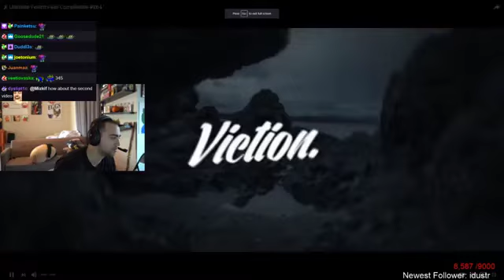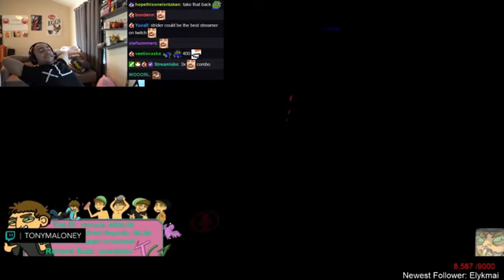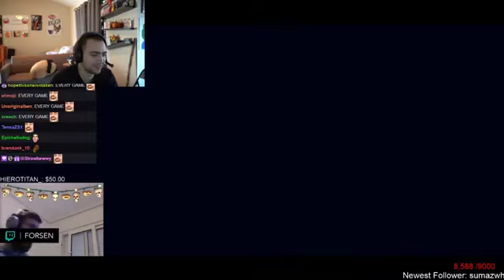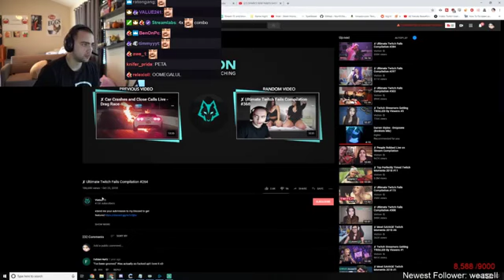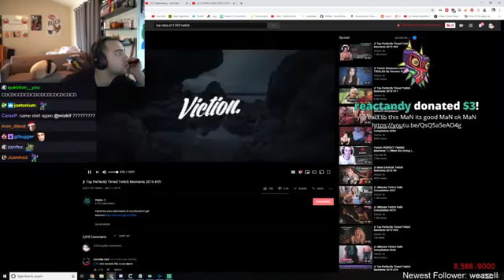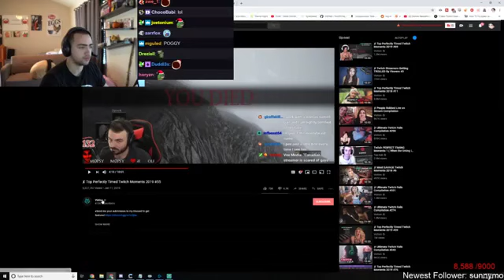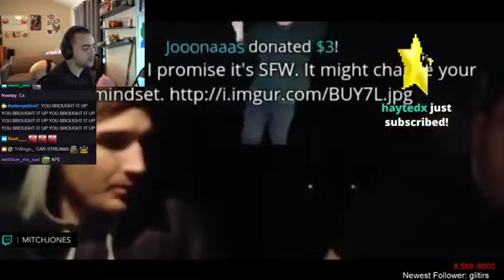Mizkif Reacts to Ultimate Twitch Fails Compilation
It would mean so much! I tried very hard to find these clips.